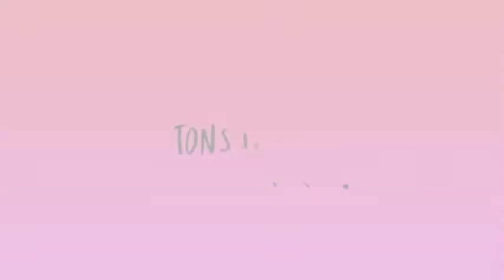TONS DE MARY - Reaggetón Lento - CNCO Little Mix (Coreografia)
Mais uma vez cia Daniel Saboya me inspirando nessa música que eu amooo!